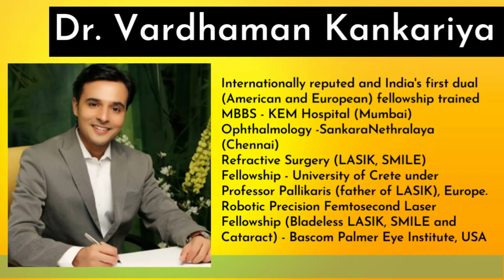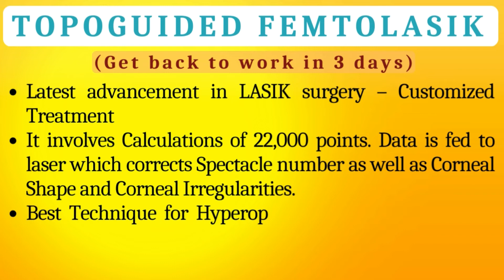6/6 Vision after Topoguided Femtolasik Surgery at Asian Eye Hospital | Dr. Vardhaman Kankariya |Pune